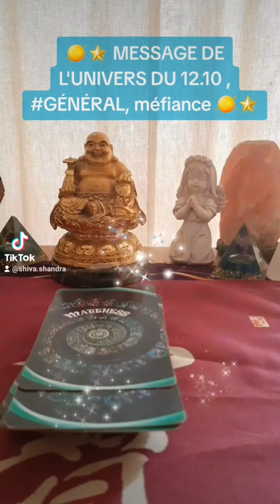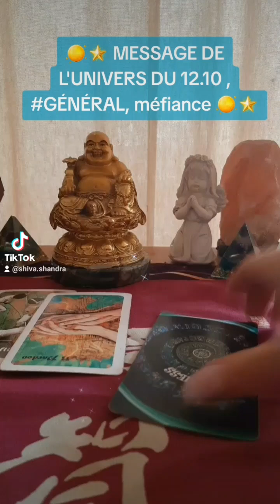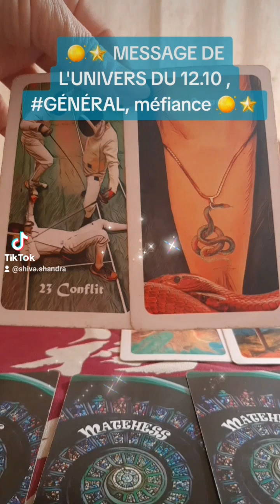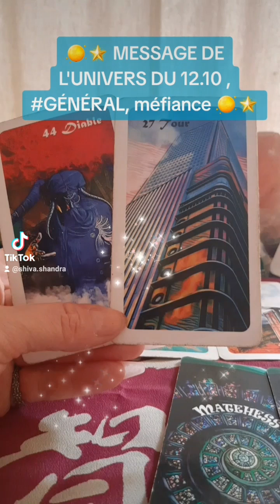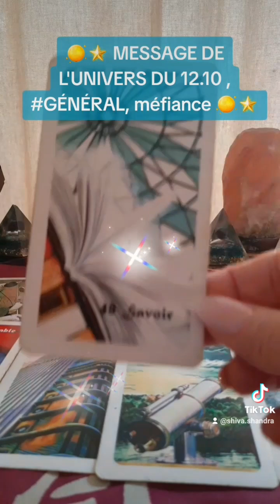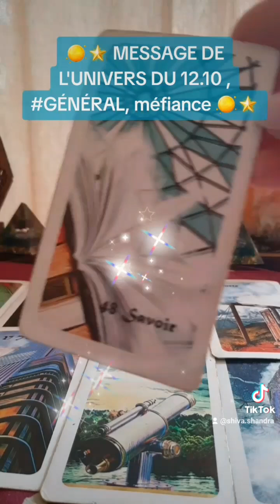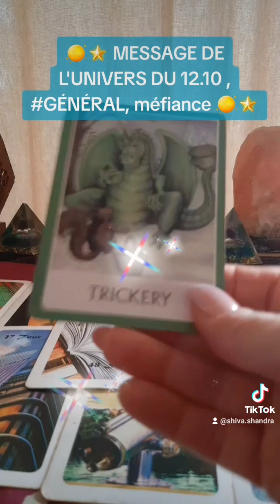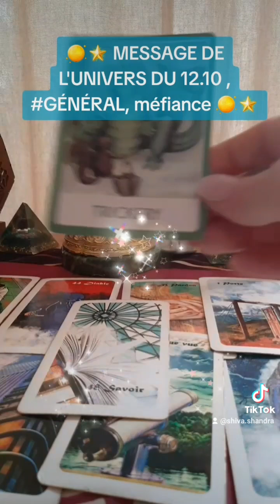🌕🌟MESSAGE DE L'UNIVERS DU 12.10 , GENERAL, méfiance 🌕🌟tirage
🌟GUIDANCE vidéo personnalisée pour vous ou à offrir !

⭐FACEBOOK : LES GUIDANCES DE SHIVA,  DIVINATION ET RITUELS